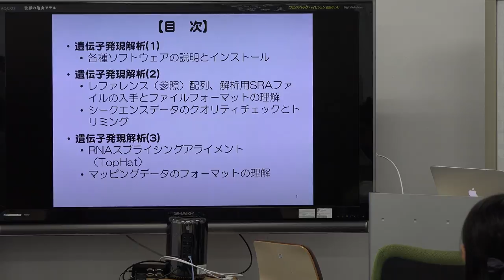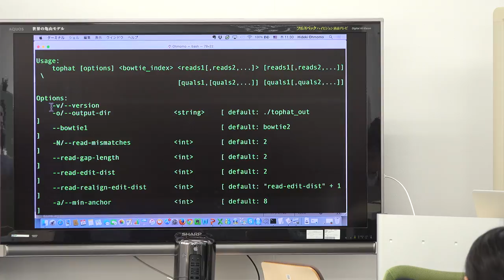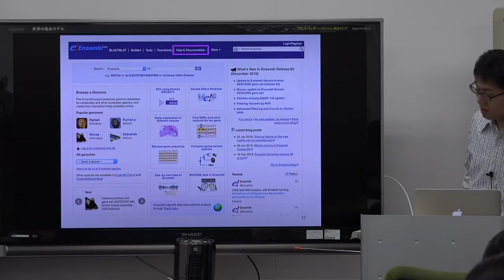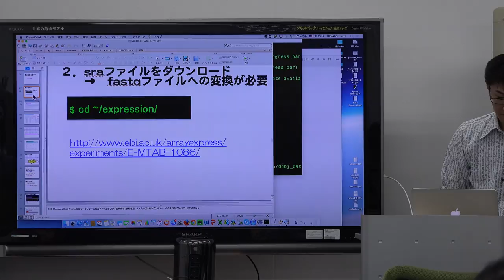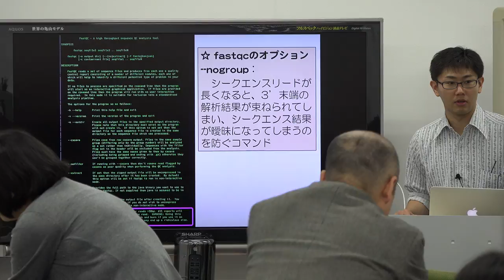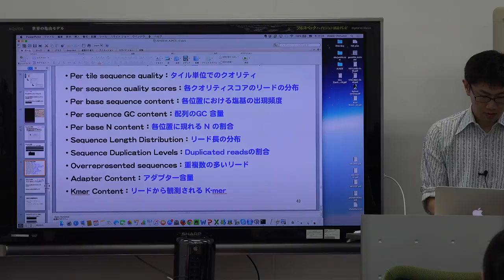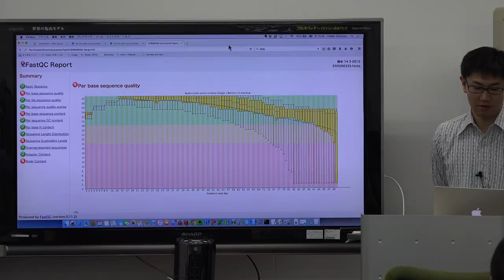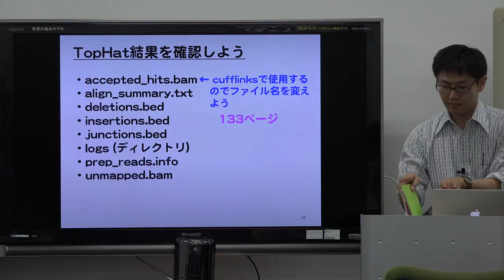次世代シークエンサーDRY解析教本による遺伝子発現解析〜インストール、FASTQC、TopHat〜@AJACSa三島2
本日の統合TVは、2016年2月25、26日に開催された統合データベース講習会AJACSadvanced(AJACSa)三島2から、岩手医科大学 大桃 秀樹 助教による「次世代シークエンサーDRY解析教本による遺伝子発現解析〜インストール、FASTQC、TopHat〜」をお送りします。約1時間54分です。